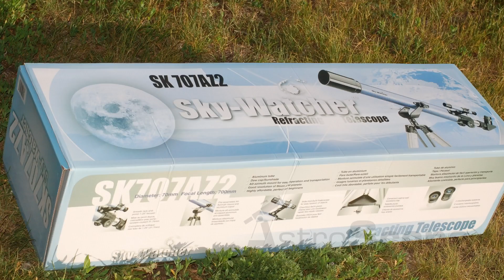Обзор телескопа Sky-Watcher 707AZ2. Что можно увидеть в телескоп?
Sky-Watcher 707AZ2 — это невероятно популярная и удачная модель для детей и начинающих любителей астрономии. На то есть несколько причин: во-первых, это конечно же очень достойное качество исполнения оптической трубы и всей механики телескопа, богатая комплектация и привлекательный внешний вид.